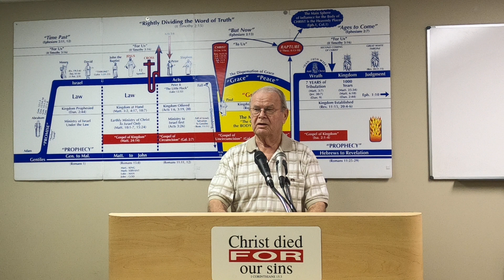Don't Give Evil for Evil- November 8, 2020